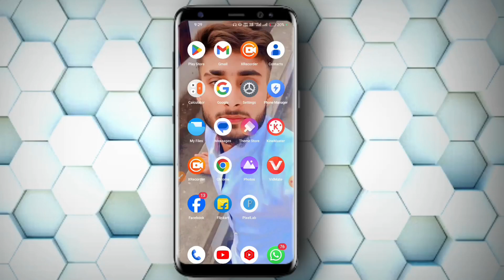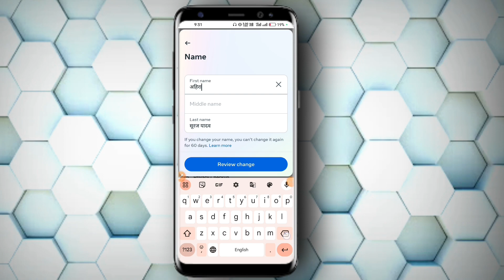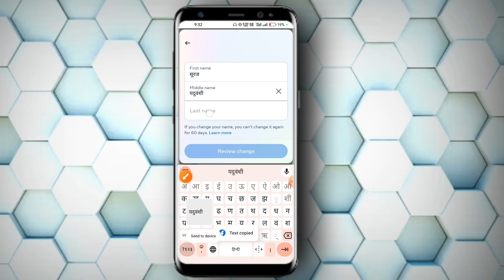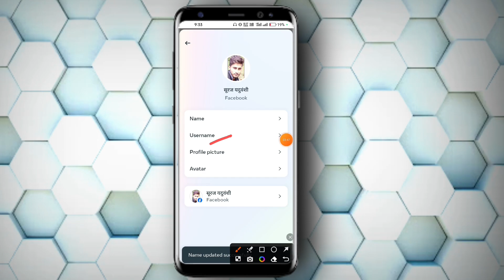Facebook id name change kaise kare | fb name change kaise kaise kare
Facebook id name change kaise kare | Facebook name change | fb name change kaise kaise kare | fb name change kaise kare 2024
facebook pe name kaise change kare facebook ka name kaise change kare
name change facebook
how to change your facebook name

 ° Yahan Bhi Apne Bhai ko Ram Ram bol dena°